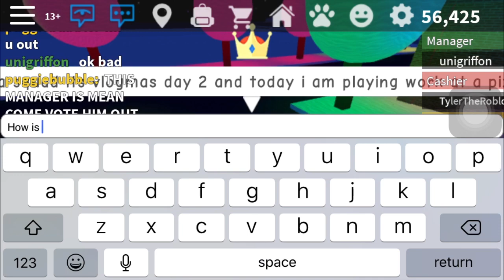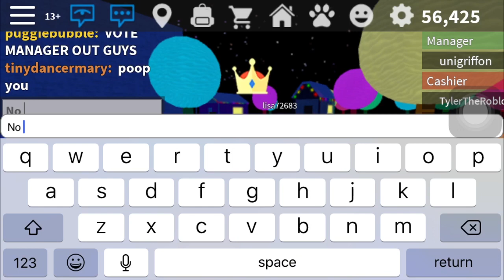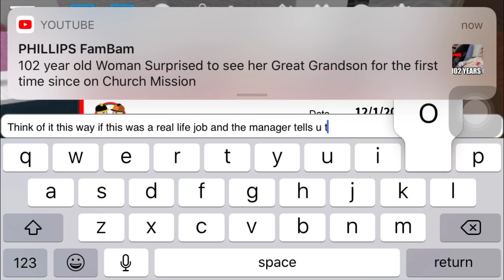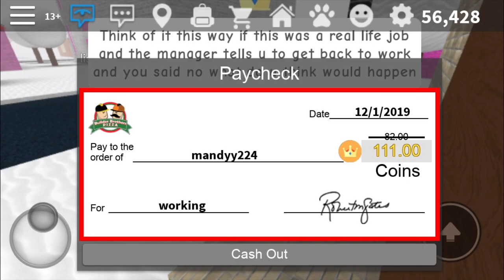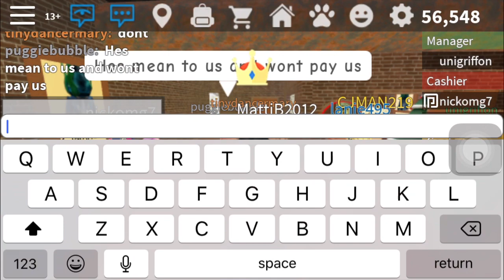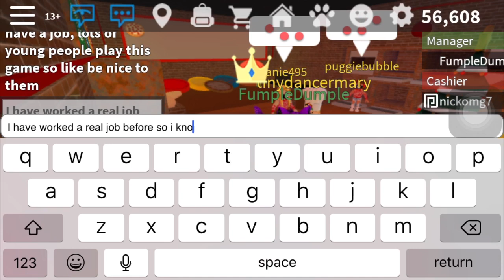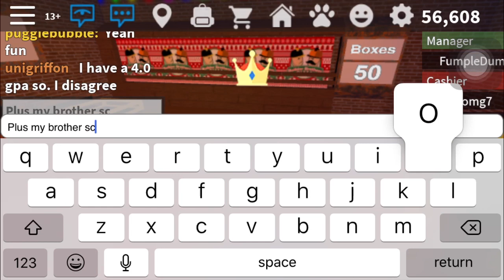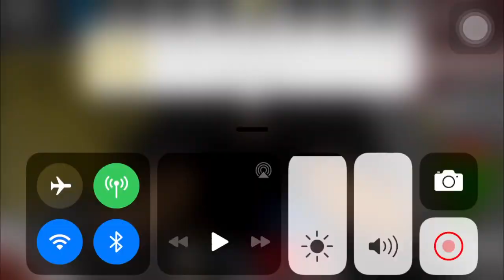ROBLOX vlogmas day 2: mandy and the stupids